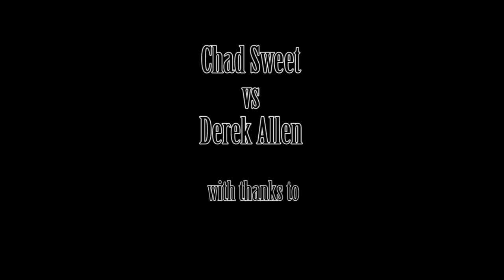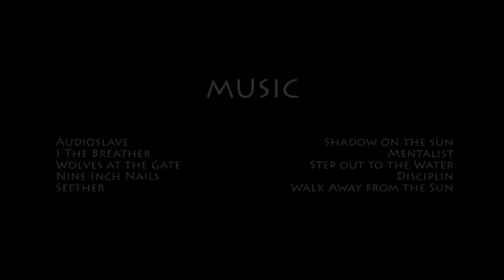Cage Fight Guernsey - Chad Sweet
Venue:  Beau Sejour Leisure Center
Organiser: Full-Boar Motorcycle Club GSY

Chad having his very first fight since starting training with the Guernsey Fight Club.  Thanks to Derek Allen, his opponent, from the Pisces Thai Boxing Gym, Jersey.